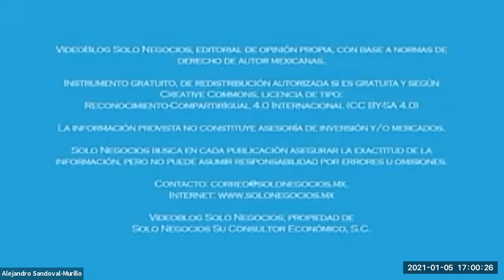[SNR] Solo Negocios Radio del 05 de enero de 2021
Tema: Expectativas para este 2021.